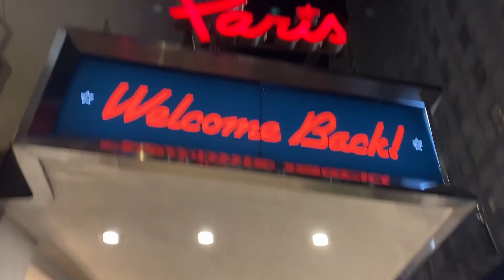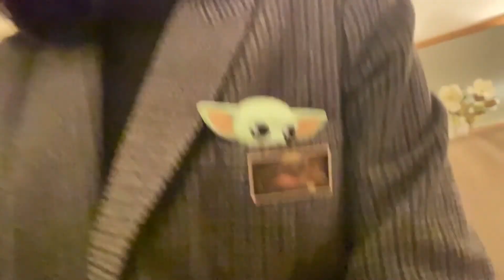fall 2021 // video diary